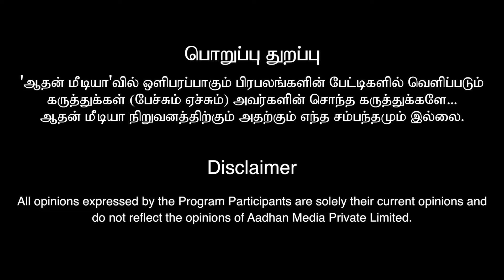பொங்கல் பண்டிகை சிறப்பாக கொண்டாட கூடிய நாடு! | Dr. Mahha Dan Shekar Raajha